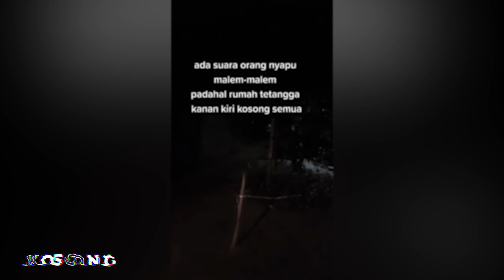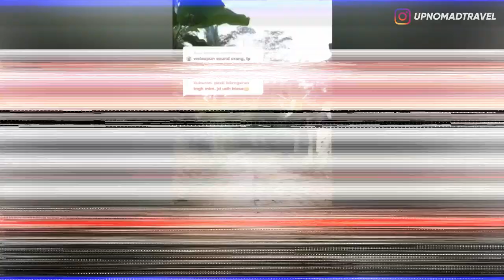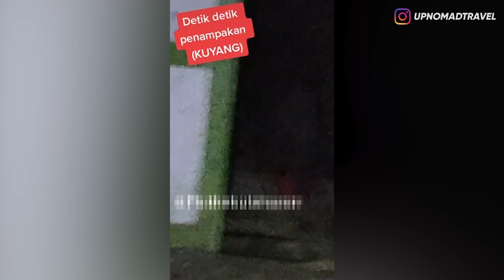NEKAT PIPIS DI POHON ANGKER, ADA YANG NGETAWAIN 😱 | HORMAD #177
Halooo semuanya...
How are you gaes?
Merry Christmas, Selamat Natal buat kalian semua yang merayakan.
Semoga damai sukacita Natal senantiasa menyertai kita semua.
Tapi tetep, apapun harinya asupan horror ngga boleh berkurang.
So, langsung aja tonton videonya sampai habis! ENJOY!!!